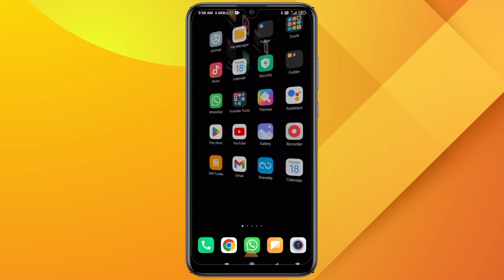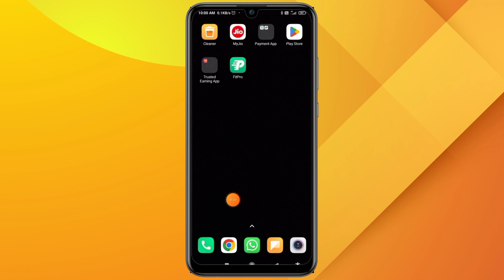Jio Free Data Code | jio Free 1gb data | jio free data today